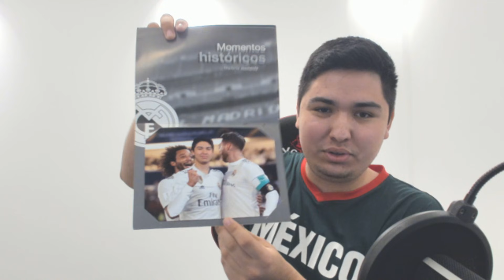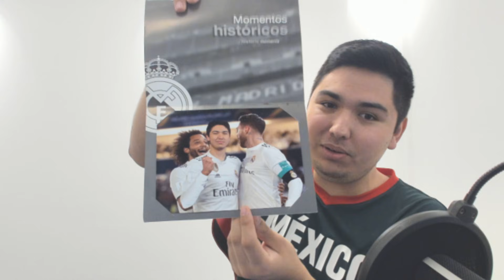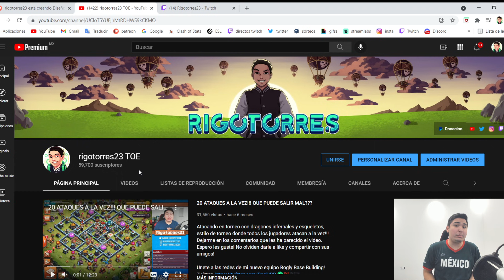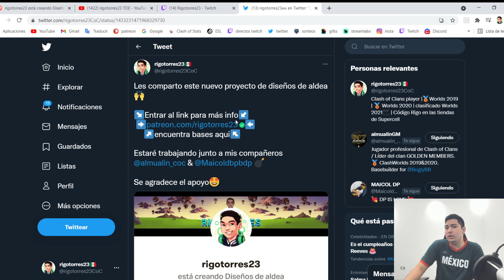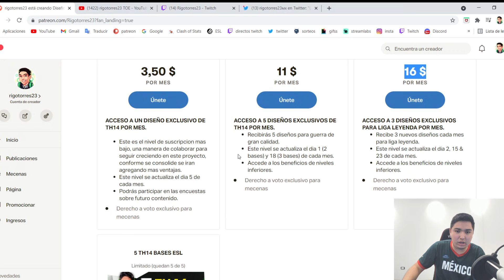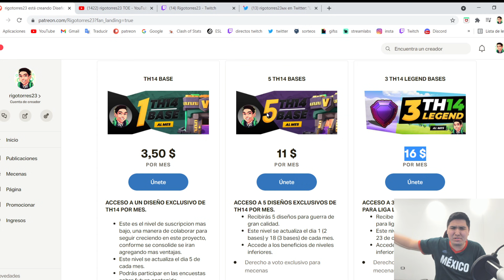MI NUEVO PROYECTO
Despues de casi 3 semanas ausente, hoy volvemos con la actividad al canal, pero con algunas noticias...
Dejarme en los comentarios que les ha parecido el video. Espero les guste! No olviden darle a like y compartir con sus amigos!

Aveces subo algo a Instagram!